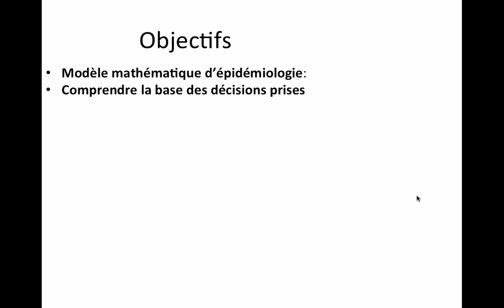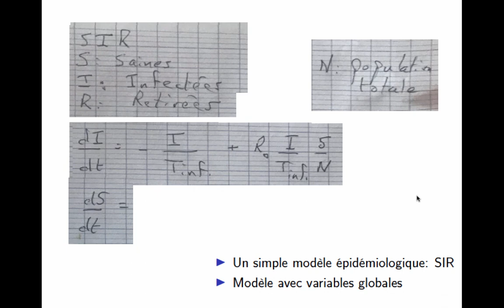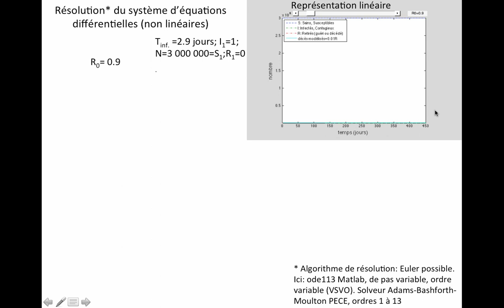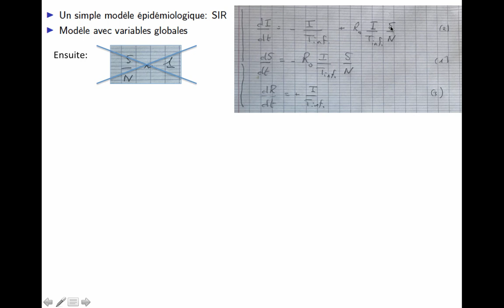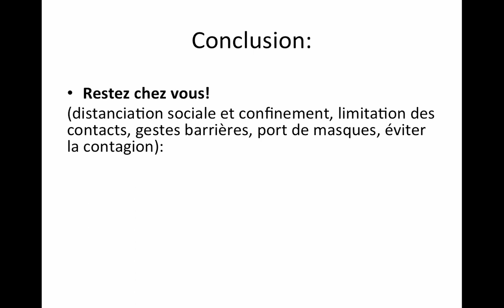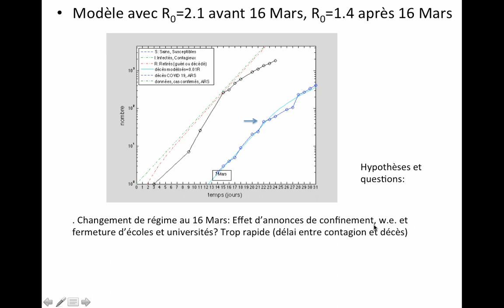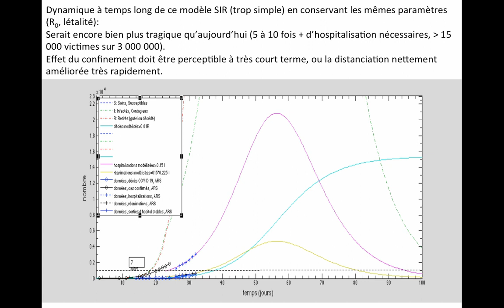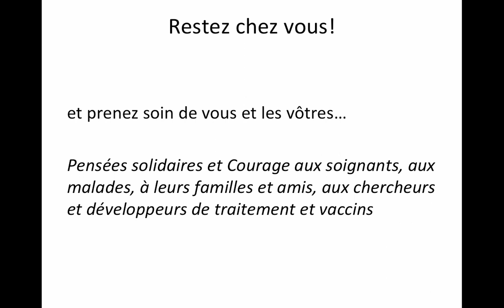Pourquoi et comment rester chez soi: COVID 19 dans le Grand Est, maths et données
Objectifs: Introduction à un simple Modèle mathématique d’épidémiologie (SIR):
Comprendre la base des décisions prises
 (pourquoi rester chez soi, comment mesure-t-on la progression ou l’extinction d’une épidémie, qu’est-ce qu’une immunité de groupe)
Mathématiques: principes de bases de propagation d’épidémie
Confrontation aux données épidémiologiques région Grand-Est

Prérequis: Mathématiques, niveau fin de lycée scientifique ou étudiant début post-bac. Equations différentielles, exponentielles